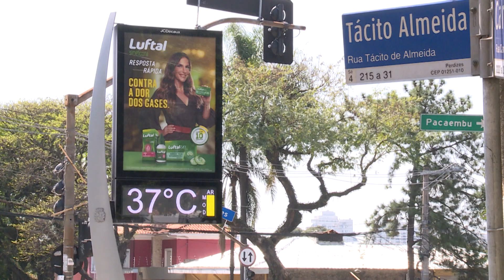Cuidados com a saúde devem ser redobrados em meio a ondas de calor - Jornal da Vida - 20/09/2019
Cidade de São Paulo enfrenta uma grande onda de calor. Por isso, os cuidados devem ser redobrados. Mais detalhes com Laís Peçanha.